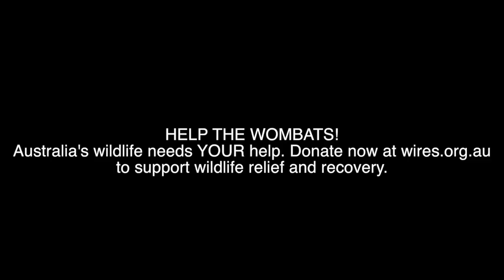Wombat Twist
Australia's Wildlife needs YOUR help! Donate to wires.org.au to help with wildlife recovery and relief from Australia's bushfires.